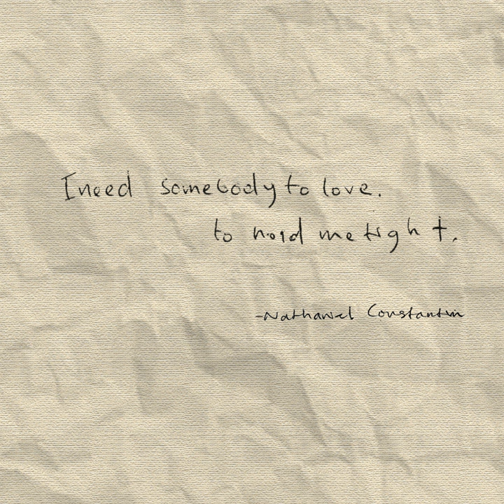Why Can't I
Why Can't I · Nathaniel Constantin